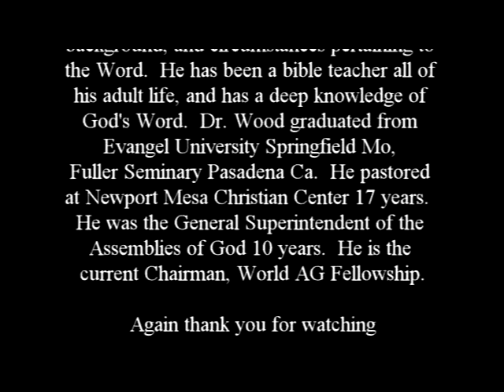Communion 1977.09.04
Description